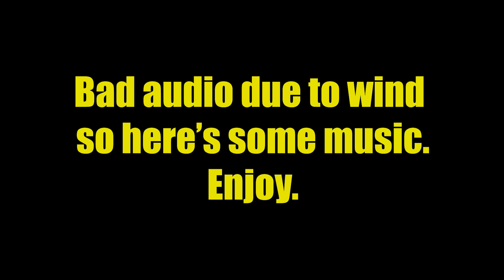Photo-shoot with Jay.Photographyy | Scion FRS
We went for a drive and ended up on an empty road with no traffic so we had a photo-shoot.
Photographer: @Jay.Photographyy on Instagram
Cars: @jizzfunk and @zn6ralph on Instagram